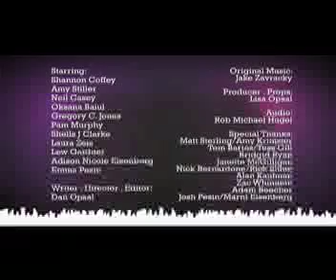Songs from Dan Opsal's "Acting Reel Master Database" by Jacob Zavracky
Compilation of four songs from the Channel 101 (channel101.com) hit "Acting Reel Master Database". Songs written by Jacob Zavracky with lyrics by Dan Opsal except "All My Shit" - lyrics by Jacob Zavracky. Song 1: "This is the Time". Song 2: "Sadness". Song 3: "LMFAO. Song 4 "All My Shit". Written and directed by Dan Opsal. Produced by Lisa Opsal. Additional sound on "This is the Time" by Rob Hugel.